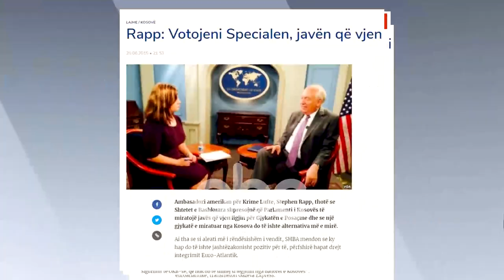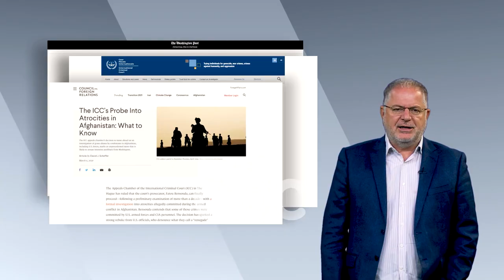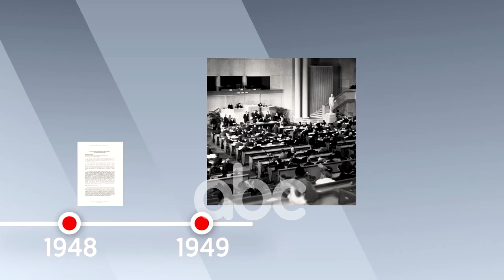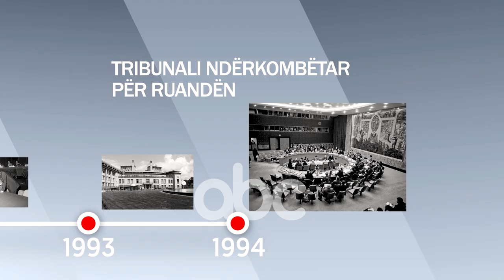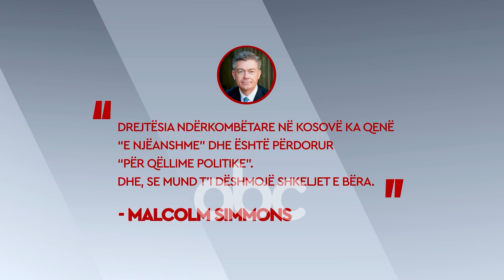Rrefimi i rralle i Fatos Lubonjes per Baton Haxhiun ne "Tirane-Prishtine" | ABC News Albania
Rrefimi i rralle i Fatos Lubonjes per Baton Haxhiun ne "Tirane-Prishtine